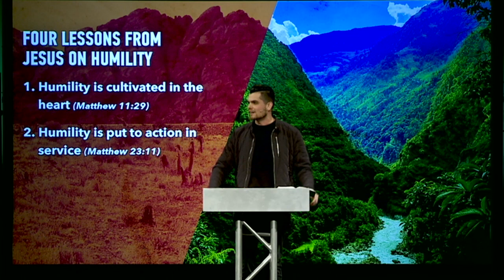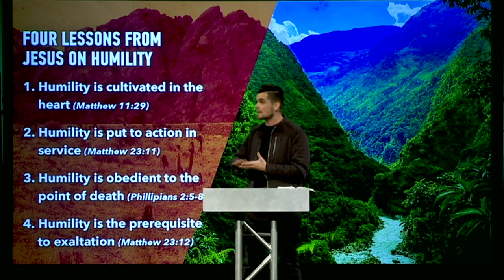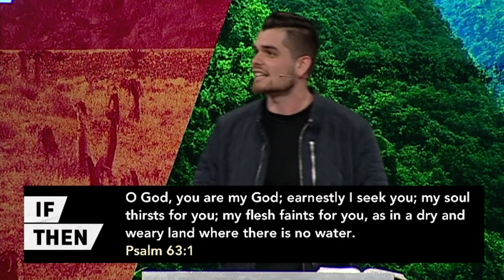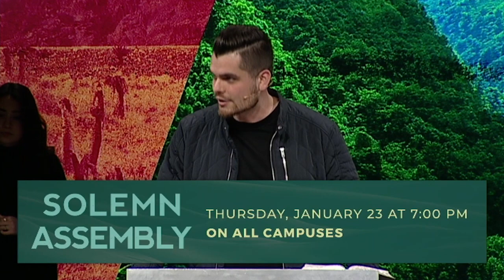The Heart of Revival | Pastor Eddie Hoagland, January 18–19, 2020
Believing the true Word of God, we trust that if we humble ourselves, then God will hear from heaven. Take your copy of the Bible and meet us in 2 Chronicles 7:14 in the teaching series, If/Then.